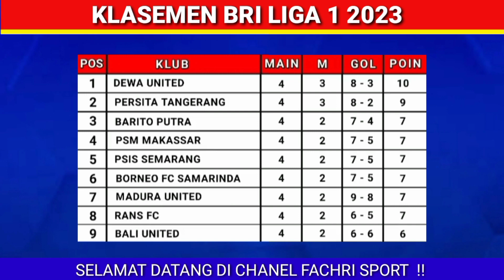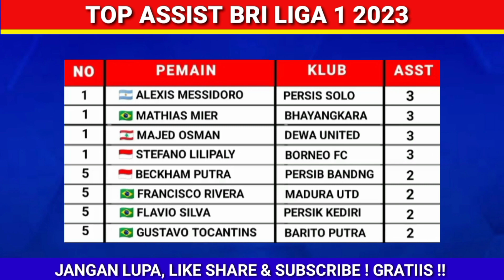Jadwal Liga 1 2023 Pekan ke 5 | Persik vs Persib - Persija vs Persebaya | BRI Liga 1 2023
Berikut ini jadwal pertandingan BRI Liga 1 2023 Pekan ke-5

15.00 WIB: PSIS Vs Borneo FC - Indosiar

15.00 WIB: Persikabo Vs Persita - Vidio

19.00 WIB: Persik Vs Persib Bandung - Indosiar

15.00 WIB: Bali United Vs Dewa United - Indosiar

19.00 WIB: Bhayangkara FC Vs PSM - Indosiar

15.00 WIB: RANS Nusantara Vs PSS - Vidio

15.00 WIB: Persija Vs Persebaya - Indosiar

19.00 WIB: Persis Solo Vs Arema FC - Indosiar

19.00 WIB: Barito Putera Vs Madura United - Vidio